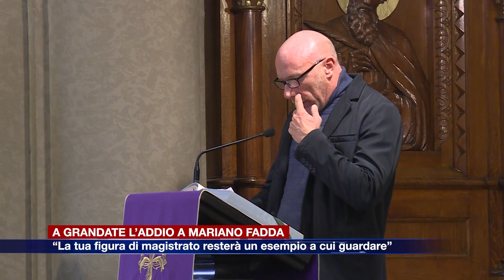Etg - A Grandate l'addio a Mariano Fadda. "Un magistrato che resterà un esempio a cui guardare"